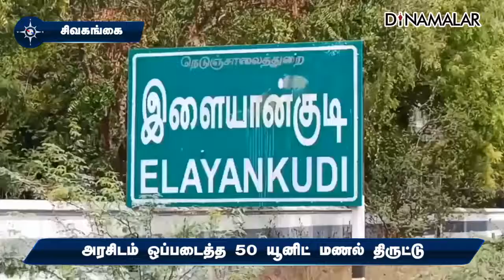அரசிடம் ஒப்படைத்த 50 யூனிட் மணல் திருட்டு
அரசிடம்
ஒப்படைத்த
50 யூனிட்
மணல் திருட்டுசிவகங்கை